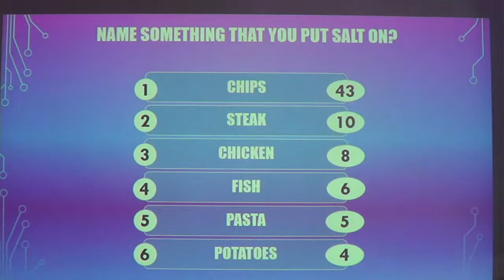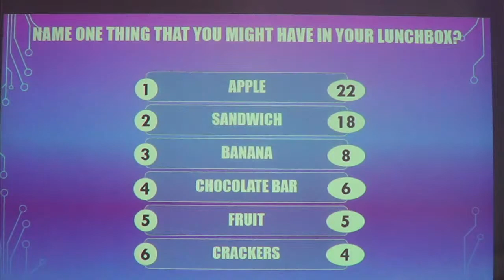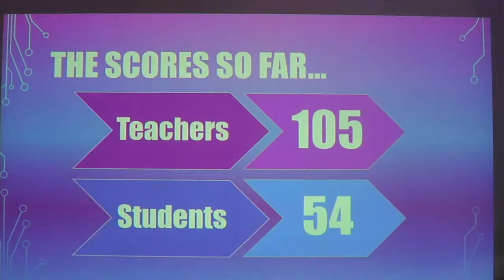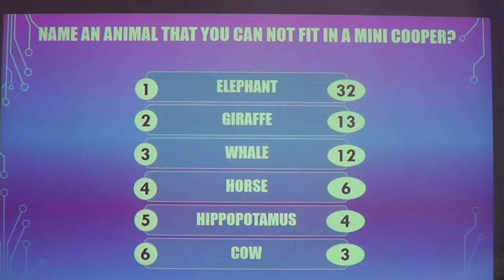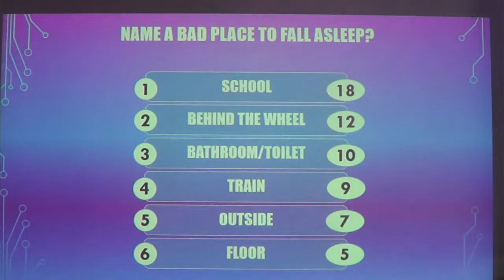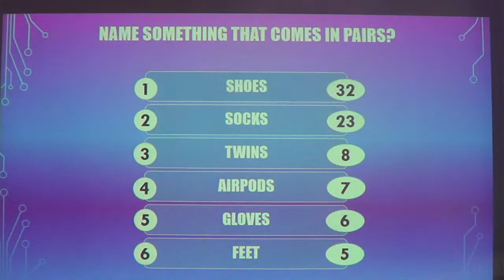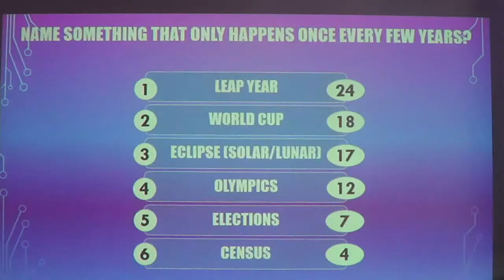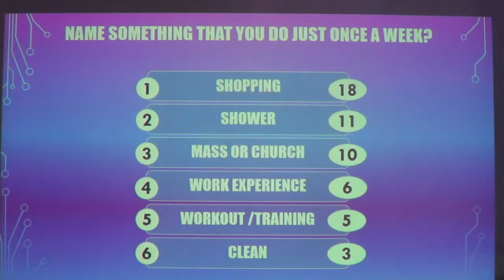Summerhill College Family Fortunes